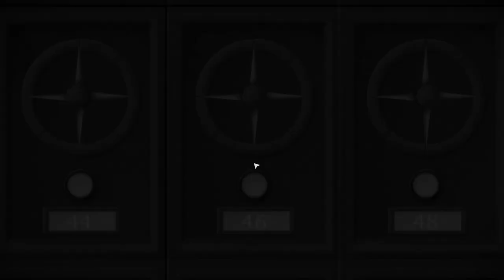TICK TOCK P 2- THIS GAME IS TOO ASS!!!!!